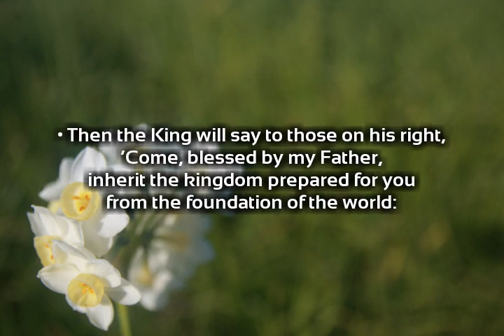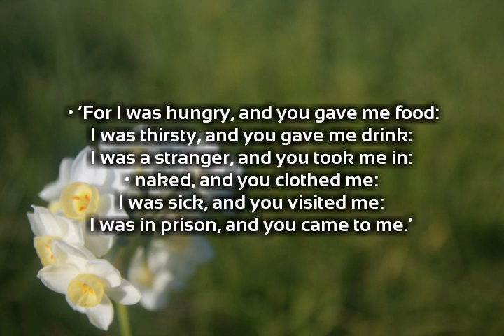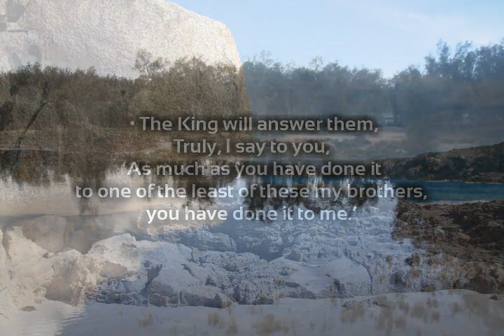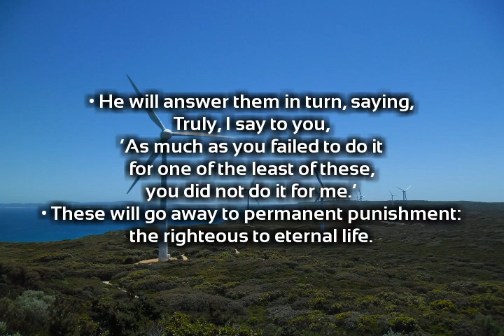Matthew 25:31ff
a LibreOffice Writer document exported as HTML, fed to a shell script which invokes a GAWK script makes a bunch of images. a MINI file converted using no-Copyright patches makes some pleasant background music. a version of imagination patched to export in MP4 format, and here we have a very confrontational historic text, which contrasts two types of attitude and behaviour... the next phase will involve timing to make voice-over feasible.